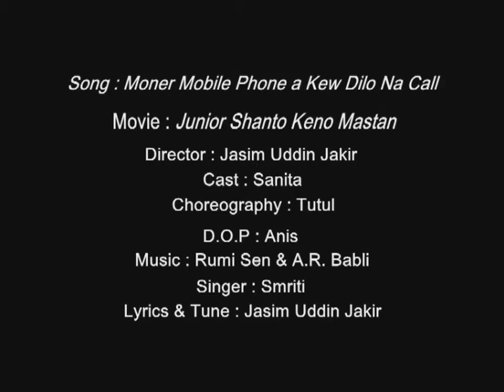New Bangle Video 2017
Mofidul Sk